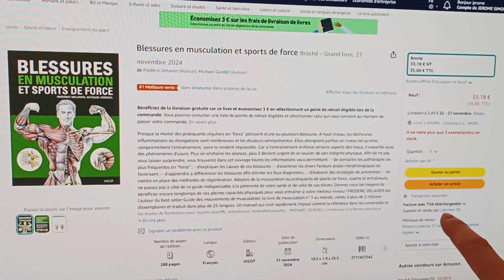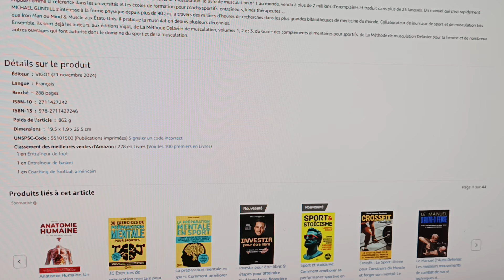Aïe, aïe, aïe, aïe ... c'est déjà la rupture de stock!!!!!!!!!!!!!!!!!!!!!!!!!!!!!!!!!!!!!!!!!!!!!